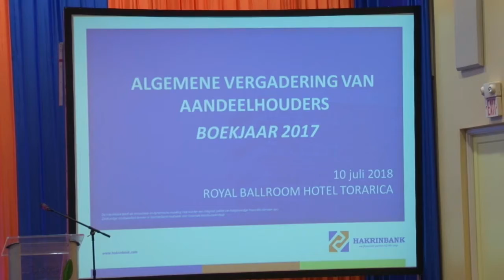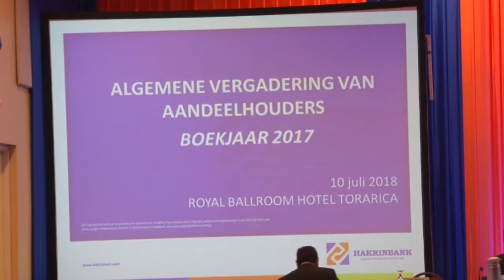11 07 2018 Hankrinbank tevreden over boekjaar 2017